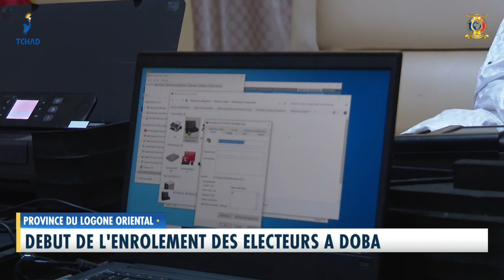LOGONE ORIENTAL - Début de l'enrôlement des électeurs à Doba